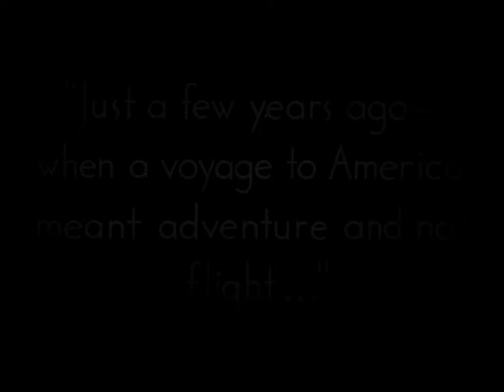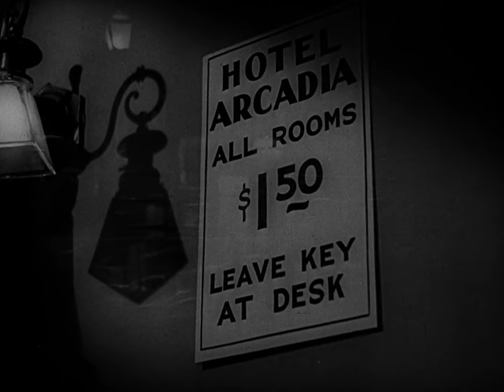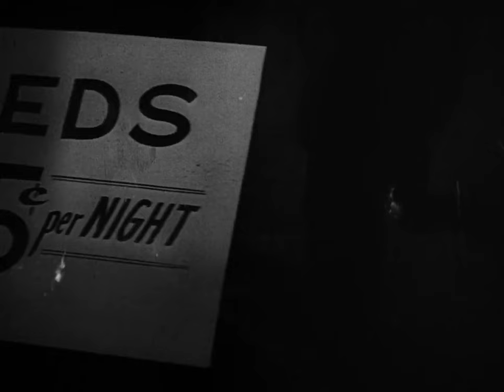The Face Behind the Mask | English Full Movie | Crime Drama Film-Noir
Janos Szabo, a gentle and hopeful immigrant, arrives in America only to face a tragic turn of fate when he’s caught in a devastating fire that leaves his face horrifically scarred. Despite his talent as a craftsman, his disfigurement makes it impossible to find honest work, pushing him down a dark path of crime to survive. To conceal his haunting scars, he purchases a lifelike mask, allowing him to move unnoticed among society, though he despises the life he’s been forced into. As his criminal success grows, Janos begins to wonder if he’s gone too far to ever find a way out.

Starring: Peter Lorre, Evelyn Keyes, Don Beddoe